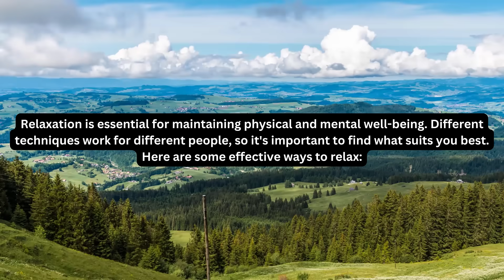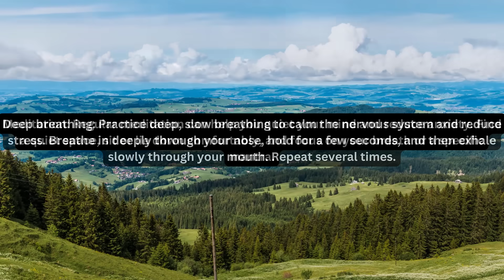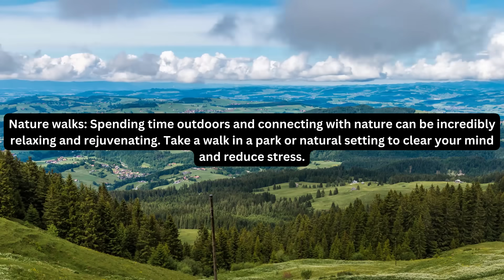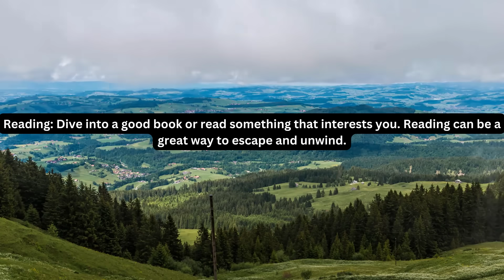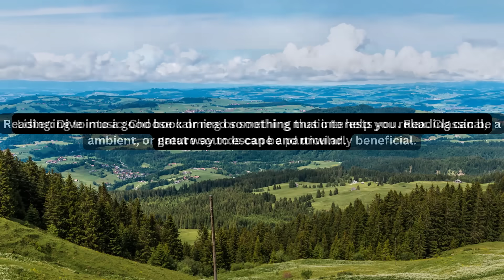Short Reflection Music Video with Nature Sounds, Meditation Music for Stress Relief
Relaxation Music with Nature Sounds, Meditation Music for Stress Relief

This channel was created with a simple vision: to create a place that you can visit whenever you want to sit down and relax. I compose music and video that often can be described as sleep music videos, calm music videos, yoga music videos, study music videos, peaceful music videos, beautiful music videos, and relaxing. I love to compose music and video and I put a lot of work into it.
Thank you very much for listening and for leaving feedback. Every day I am completely astonished by all your warm support; it inspires me to work even harder on my music.